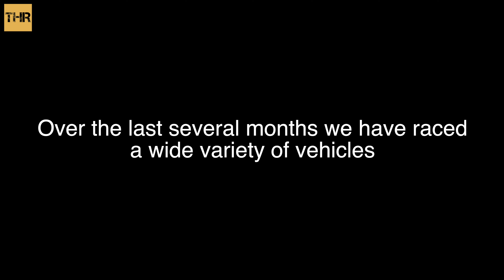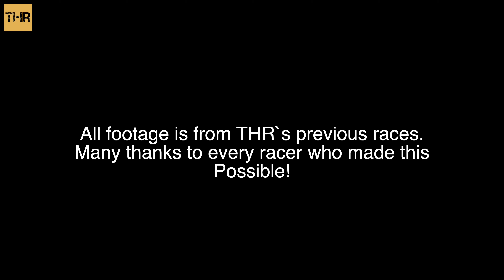[THR] GPL Championship No 5 - Promo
This video uses the footage of our previous races.
Many thanks to every THR racer who made this possible.

Special thanks to Greg Marrow how composed and cutted this masterpiece.

Now let's have some great races and create some new footag for future videos.

I / we are looking forward to a great GPL Championship.

And we hope to see you on track.
[THR] pitman

(Music is from Pixabay.)

THR - THRacing is a community of racers, which race vintage cars on historic tracks in Assetto Corsa.
For example Grand Prix Legends, Touring Car Legends, GT Legends, Deutsche Rennsport Meisterschaft, etc.

We offer, races, events and championship seasons.
To fit the community needs we have a website, a Facebook-Site, a Discord Server, a Shop, a Youtube Channel and of course several Assetto Corsa Servers.

Feel free to join! We would love to see you on track with us!

P.S.:
The Servers can be found by typing "thracing" in the Server List in AC or Content Manager.